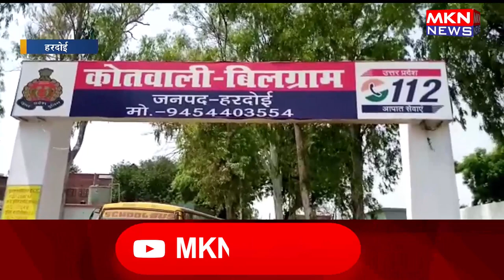घर में लगी आग में दंपति समेत एक बच्ची की मौत